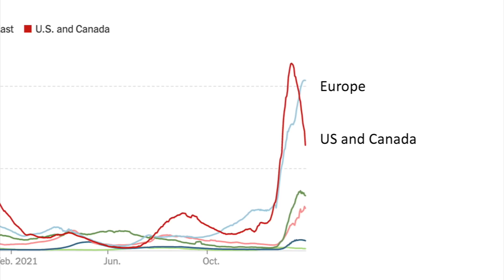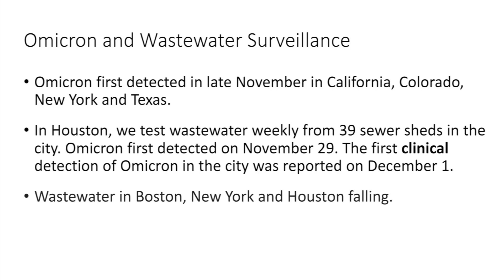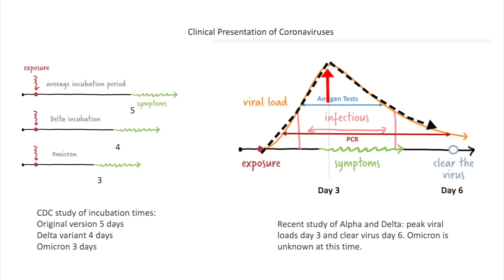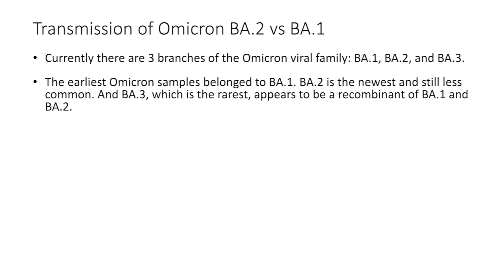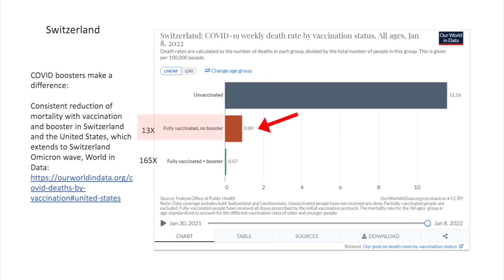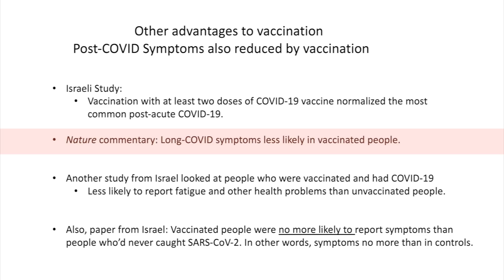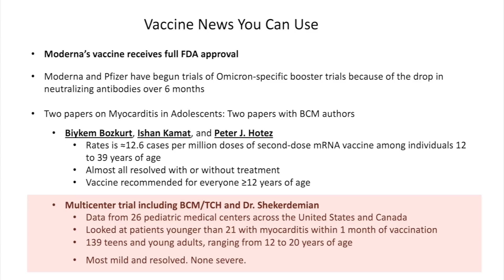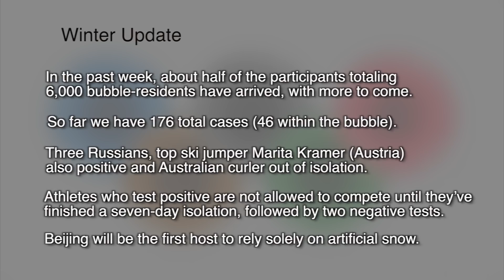Dr. Klotman's Video Message - Week 98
Baylor College of Medicine's Dr. Paul Klotman discusses new information on Omicron, long-COVID symptoms and the latest on antiviral drugs.